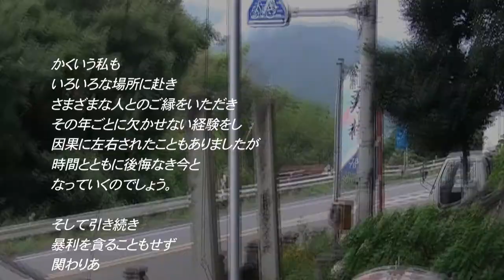[OV] がんさくばん Vol.7 _The Spurious Songbook Vol.7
[Mixcloud]

'逃げ口上(完成稿) - a Small Escape'